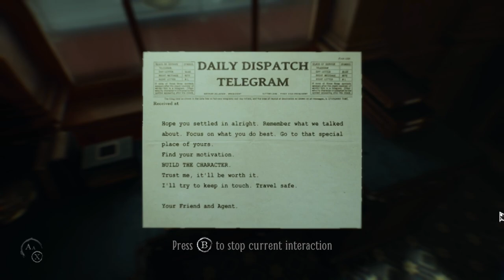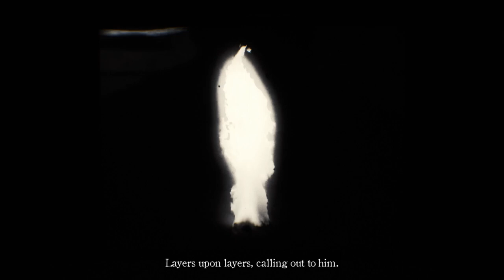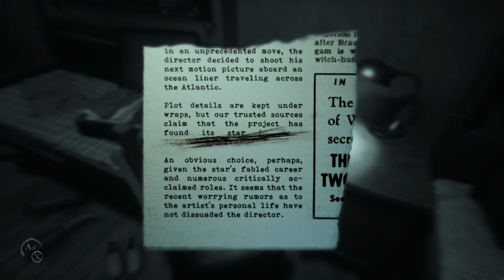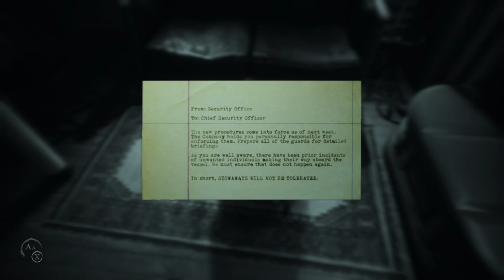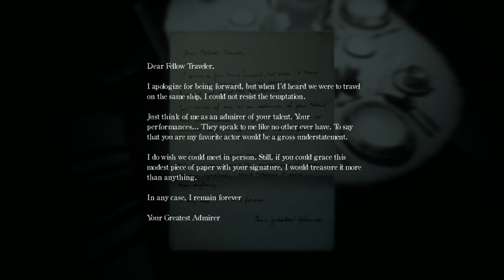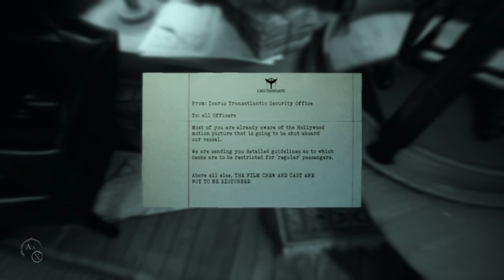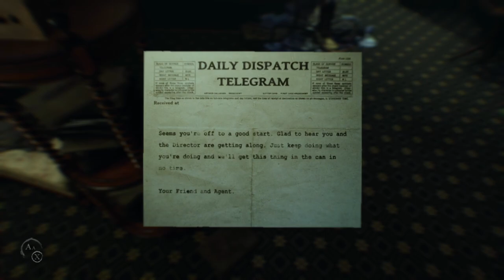Layers Of Fear 2 / Walkthrough / Gameplay / PC #1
Layers Of Fear 2 is a first-person psychological horror game with an emphasis on exploration and story. Players control a Hollywood actor who heeds the call of an enigmatic director to take on the lead role in a film shot aboard an ocean liner.